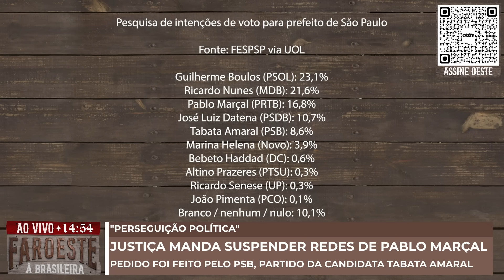'Perseguição política': Justiça suspende redes sociais de Pablo Marçal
Programa de Tiago Pavinatto na Oeste, Faroeste à Brasileira: de segunda a sexta, às 14 horas, ao vivo, aqui no canal da Revista Oeste.